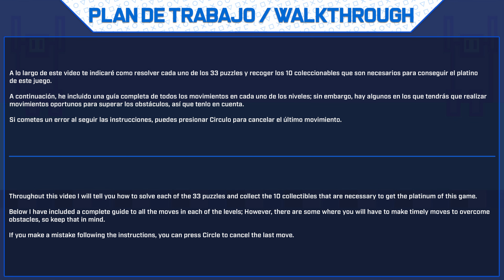🏆 The Project Poulet - [GUÍA DE TROFEOS / TROPHY GUIDE]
🔷 Información General:

The Project Poulet 🏆
Dificultad Estimada: 2/10 (con guía)
Trofeos: 44 Trofeos.
Trofeos Online: 0 Trofeos.
Tiempo Aproximado: 15 Mins.
Trofeos Perdibles: No (siguiendo la guía)
Trofeos Glitch: No.
Precio: 2,49€
Listas Diferentes: Sí, 8; PS4 x4  y PS5 x4 (EU, NA, AS, JP).